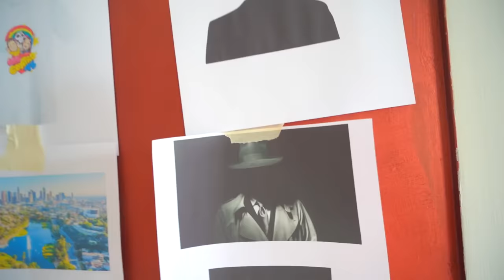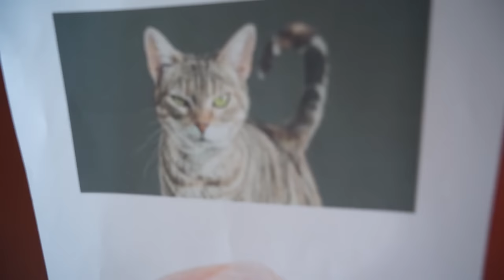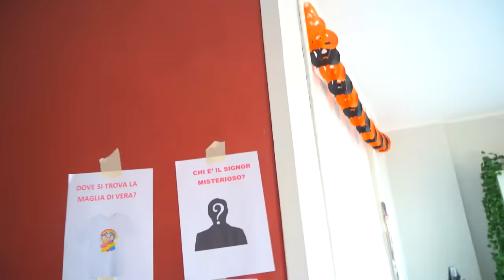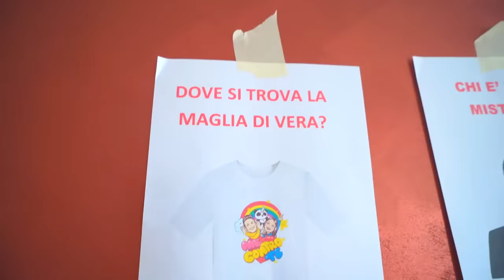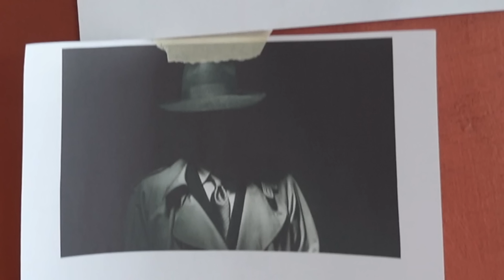IL SIGNOR MISTERIOSO HA RUBATO LA MAGLIA DI VERA!!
Lui ha rubato la maglia di Vera

Riusciranno Vitto e Vera a ritrovarla?